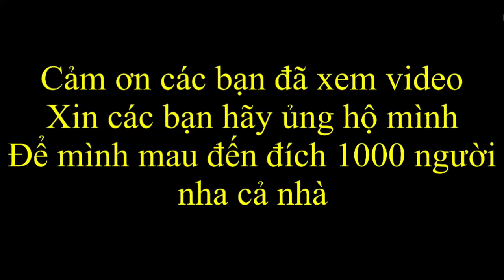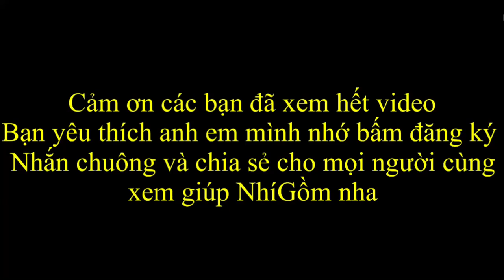Nhân Phẩm Cu Lúa Không Tốt Ngồi Nhìn NhíGồm Ăn Chảy Nước Miếng |NhiGomVlog #103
ChúcCả nhà ngày mới vui vẻ
￼￼trò Chơi thử Thách nhân Phẩm Cu Lúa Không được ăn gì